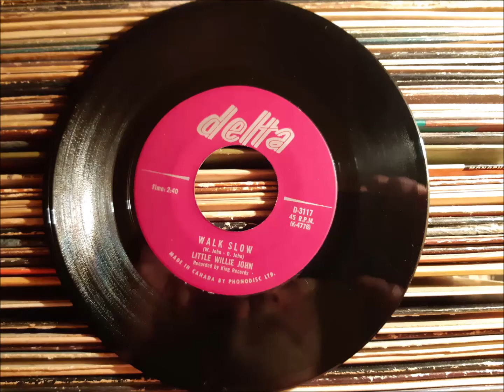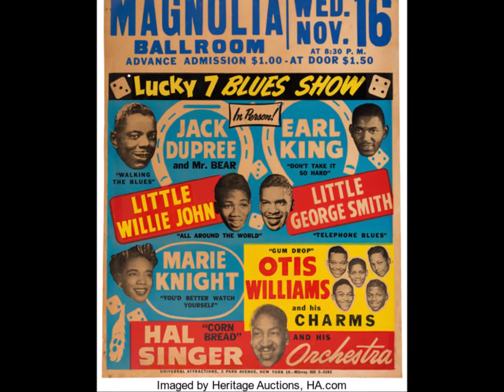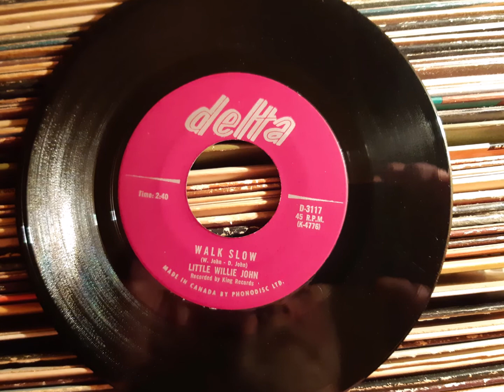Little Willie John, 1960, WALK SLOW